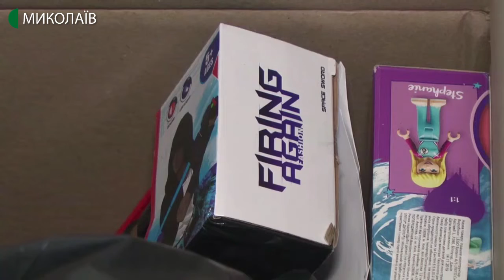16.12.2019. Новини. 17:00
Інформаційна картина дня (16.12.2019) поглядом кореспондентів телеканалу UA: Миколаїв (випуск новин — 17:00):
- правоохоронці назвали одну з версій причини смерті двох водіїв-далекобійників;
- отруєння п'яти осіб  в одному із миколаївських закладів харчування визнано надзвичайною ситуацією;
- до організаторів шостої благодійної акції "Свято під Різдво" діти написали 412 листів  із побажаннями;
- муніципальний баскетбольний клуб "Миколаїв" зазнав сьомої поразки в чемпіонаті України.